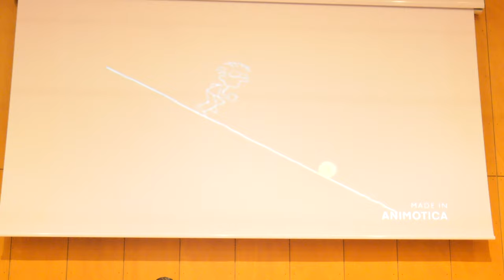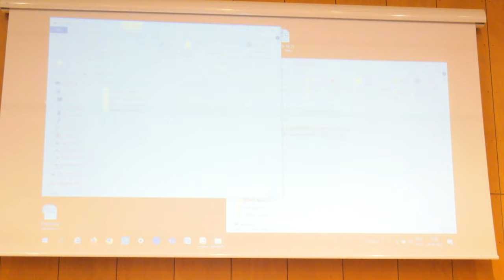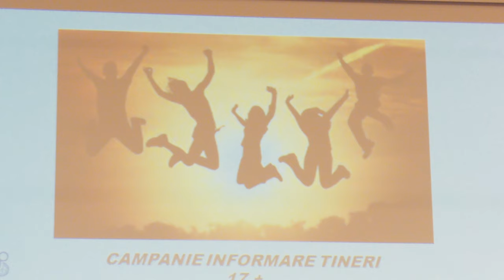BACAU - Eveniment de informare a tinerilor 17+ FILMARE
BACĂU - Eveniment de informare a tinerilor 17+, beneficiari ai sistemului de protecție specială din județul Bacău FILMARE

Vizionare plăcută !

ROMANIA KEYWORD PRO PLUG-IN:
metaverse,
meta vers,
metavers,
metavers romania,